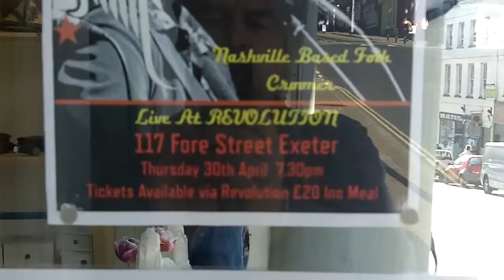Valhalla 3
Another take on the mural for the restaurant opening next week. Seems to be finished. Nobody there today. This from a Kodak Zi8, letterbox style. Previously Sony Experia maybe portrait better for phones. Just trying things out. Edit later maybe with some sections of actual Melissa Greener